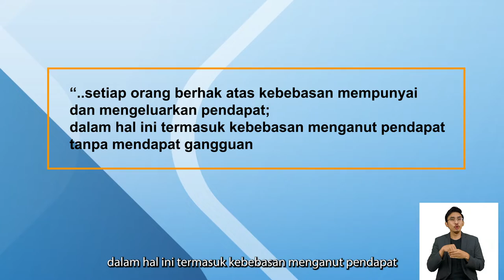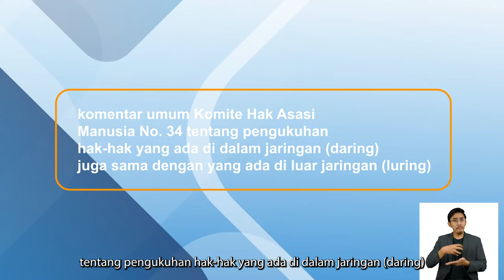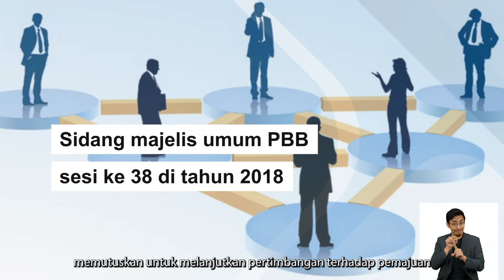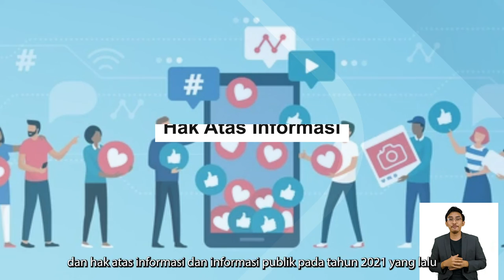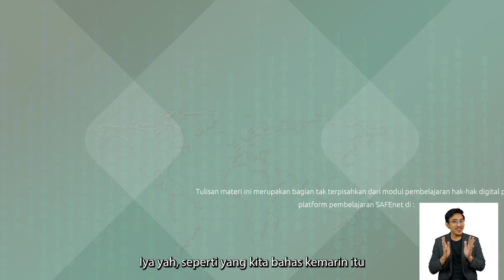Sekilas Sejarah Hak Digital